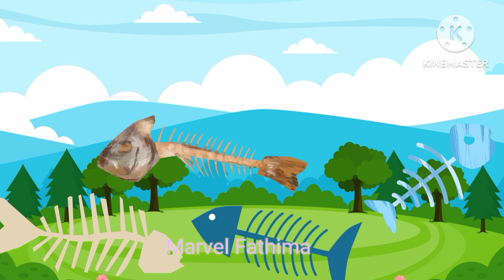நண்டு கொக்கை கொன்ற கதை/கொக்கு நண்டு கதைகள்/craneandthecrabeintamil